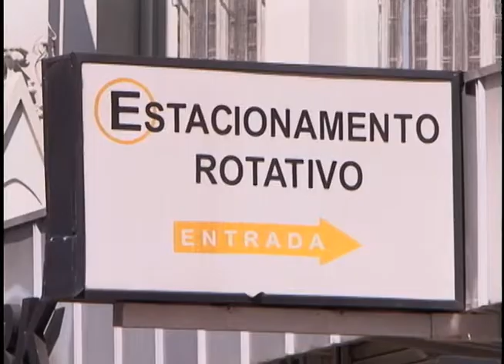TV Feevale Notícias - Arrombamentos carros